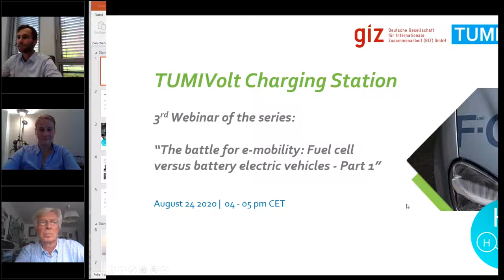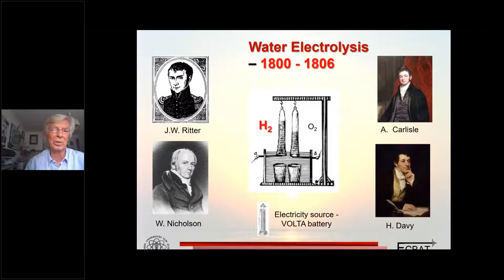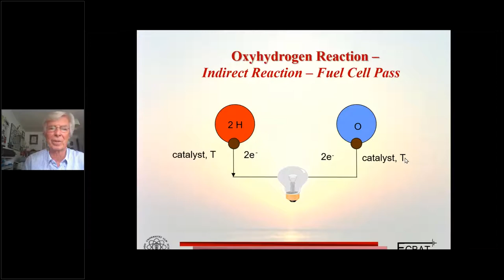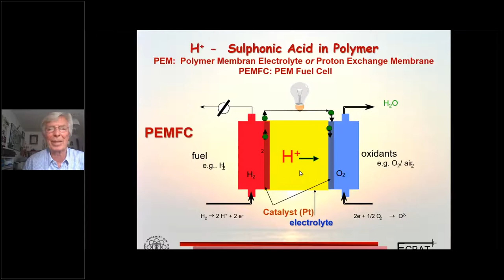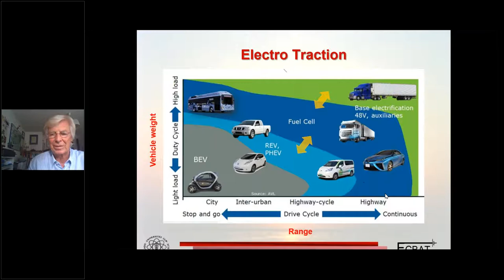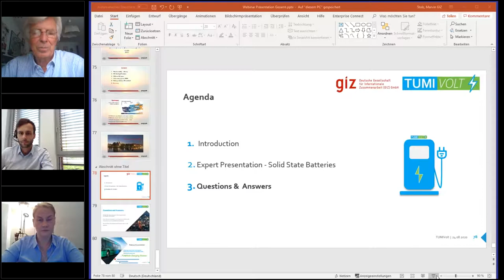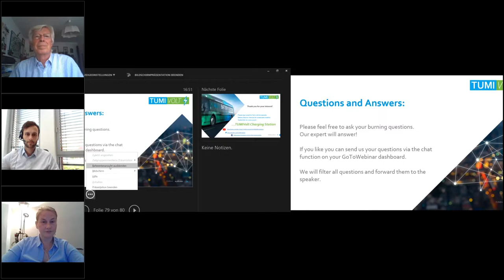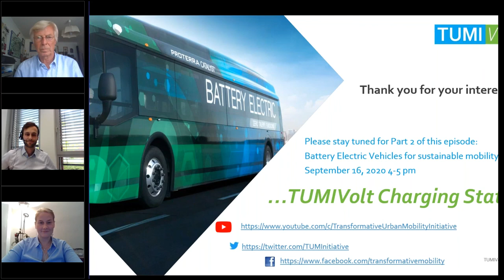TUMIVolt Charging Station: The battle for e-mobility Part 1: Fuel cell technology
Which technology will drive the mobility of the future?
Will it be run by Fuel Cell Electric Vehicles (FCEV) or will future mobility mainly rely on Battery Electric Vehicles (BEV)?

In this Episode of the TUMIVolt Charging station, we will take a closer look towards this "battle for e-mobility". The episode will be split into two parts.

This is the recording of Part 1, which took place on 24 August 2020 and looked at the potential of fuel cell technology for sustainable mobility applications. As our guest speaker, we welcomed Prof. Dr Jürgen Garche, who has more than 40 years experiences in the field of fuel cells and batteries. Among others, he formerly worked as Director of the Electrochemical Energy Storage and Conversion Division of the Center for Solar Energy and Hydrogen Research (ZSW) and Deputy Speaker of the Advisory Board of the German National Organization for Hydrogen and Fuel Cell Technology (NOW GmbH).

Part 2 of the webinar will take place on September 16, 2020. Here we will discuss for which applications the Battery Electric Vehicle Technology promises the greatest potential. Prof. Dr Martin Doppelbauer, from the Karlsruhe Institute of Technology (KIT), will present his views on the "battle of e-mobility technologies". We hope to see you there and discuss which system will make the race.